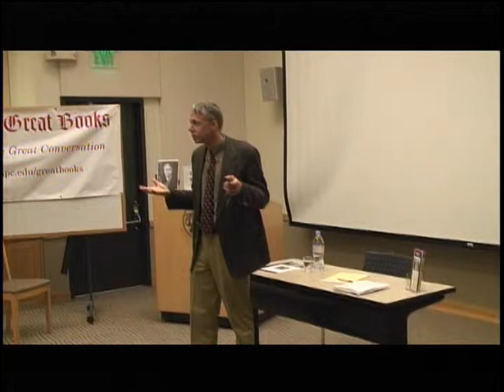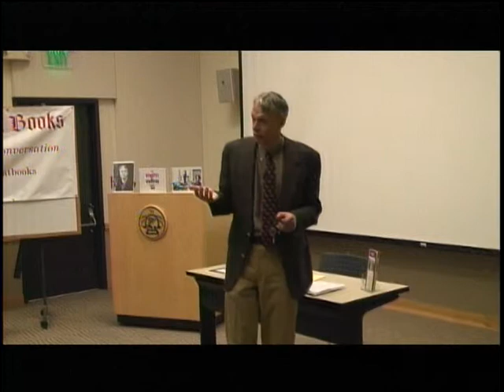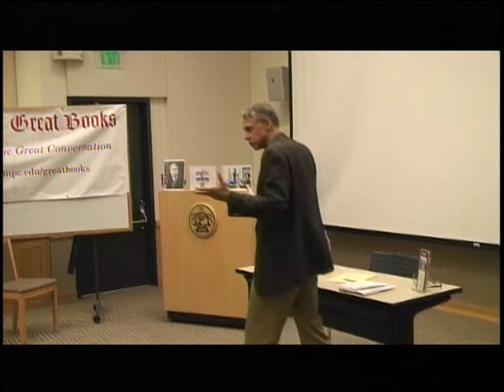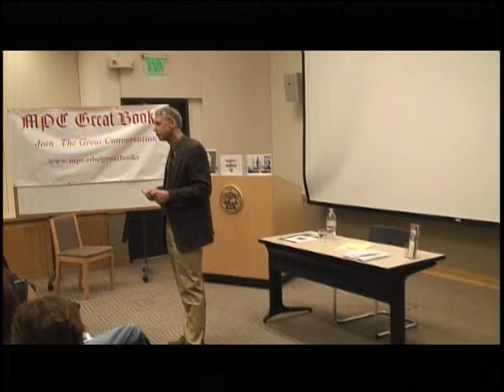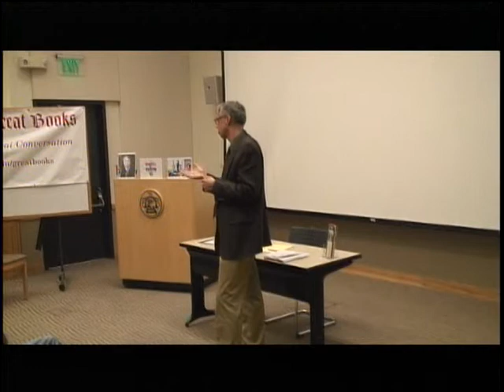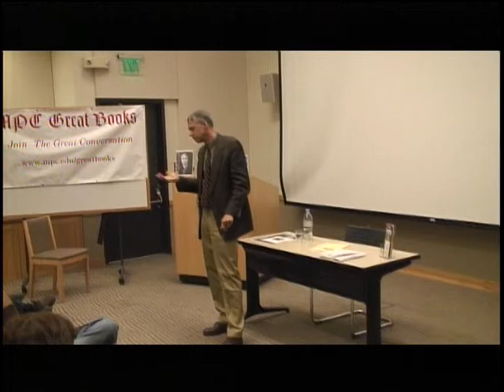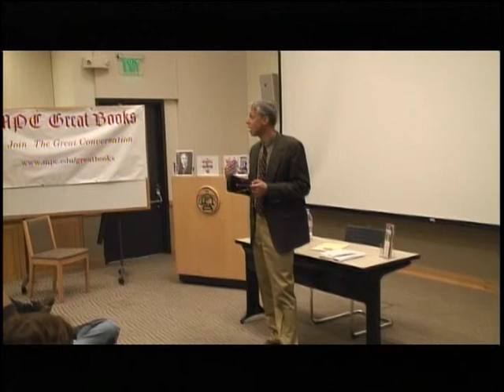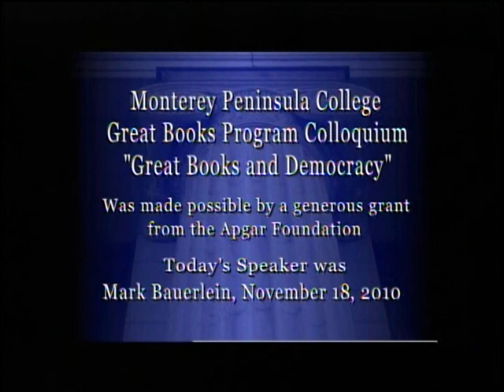Mark Bauerlein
Mark Weightman Bauerlein (born 1959) is an English professor at Emory University and the author of 2008 book, The Dumbest Generation: How the Digital Age Stupefies Young Americans and Jeopardizes Our Future (Or, Don't Trust Anyone Under 30),[1][2] which won the Nautilus Book Award. He serves, in addition, as a Visitor of Ralston College, a start-up liberal arts college in Savannah. Bauerlein earned his doctorate in English from UCLA in 1988, having completed a thesis on Whitman, under the supervision of Joseph N. Riddel. He has taught at Emory since 1989.

Between 2003 and 2005, Bauerlein worked at the National Endowment for the Arts, serving as the Director of the Office of Research and Analysis.[4][5] While there, Bauerlein contributed to an NEA study, "Reading at Risk: A Survey of Literary Reading in America.".Bauerlein explains how his experience as a teacher led to his writing of The Dumbest Generation: Because in my limited experience as a teacher, I've noticed in the last 10 years that students are no less intelligent, no less ambitious but there are two big differences: Reading habits have slipped, along with general knowledge. You can quote me on this: You guys don't know anything. In 2012, he announced his conversion to Roman Catholicism.He has self-described himself as an "educational conservative", while he socially and politically identifies as being "pretty liberal and libertarian", according to an interview conducted by Reason magazine.